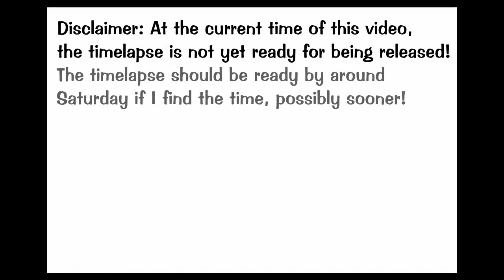Plant tycoon (Walkthrough Part 4)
Hey everyone! This if you couldn't tell is RetroYouth and this is part 4 of our Plant Tycoon Walkthrough! I will limit each episode to 10 minutes more or less and they will each be completed as if you would be playing the game. I have a very advanced recognition of how to play this game, meaning that I won't get lost and you won't have to waste time on a under-developed unplanned video/Channel!

Hey guys! I'm starting a new let's play called Plant Tycoon! Made by Last Day at Work games! Be sure to catch up on the series with the new side bar that will be located on each video, helping you find your way to play the game, subscribe, or navigate through videos.